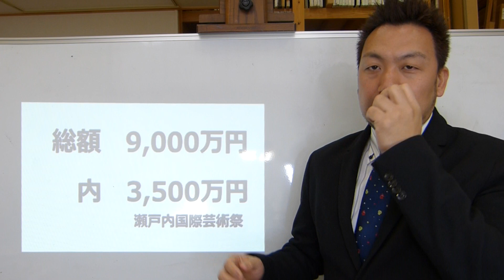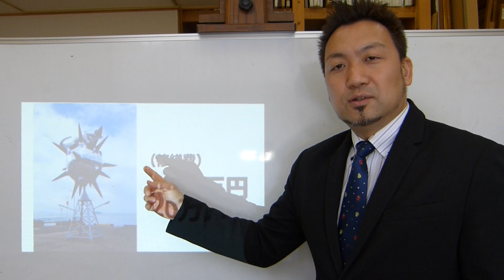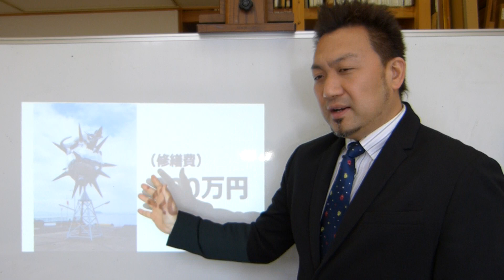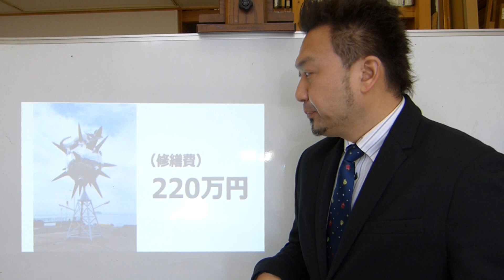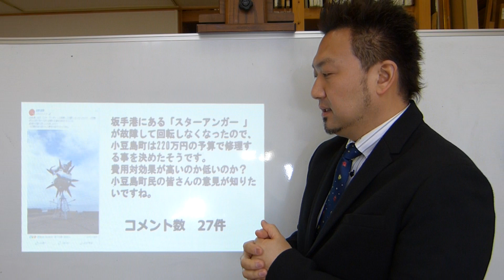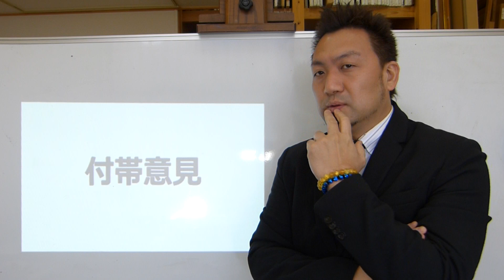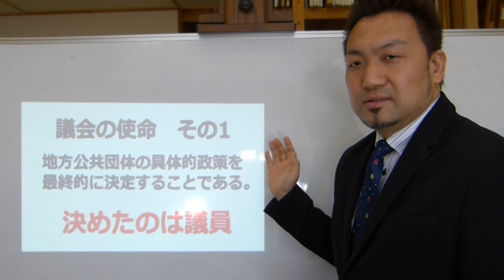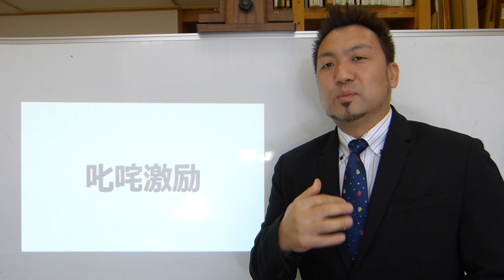小豆島町議会 議員 三木たかしの週1動画 パート3